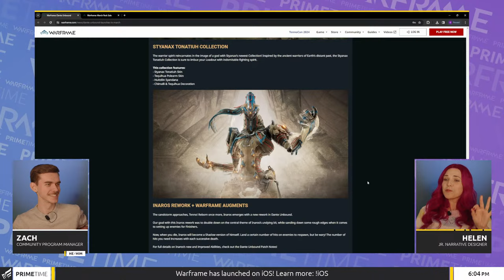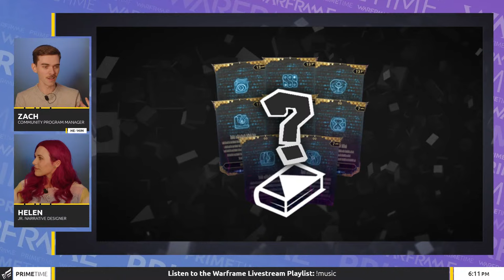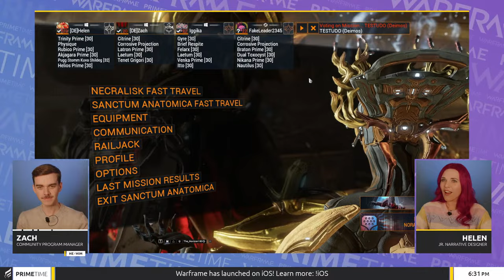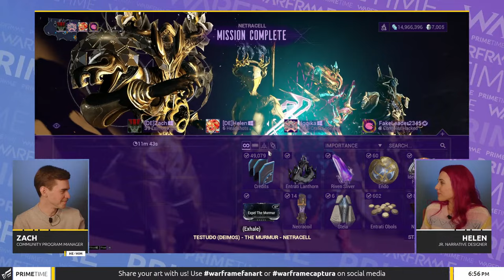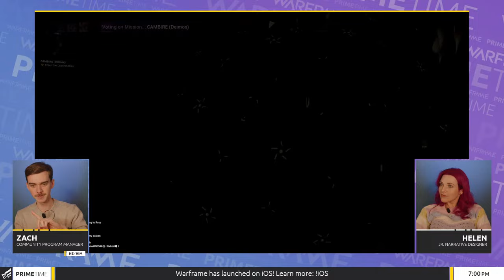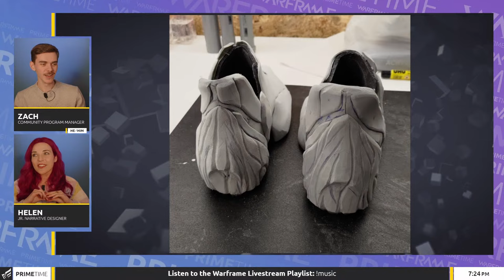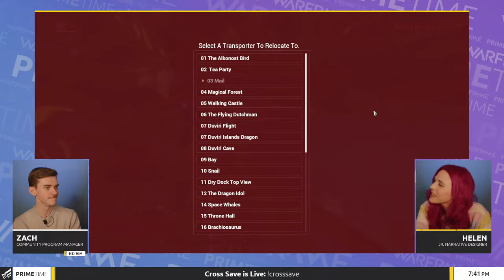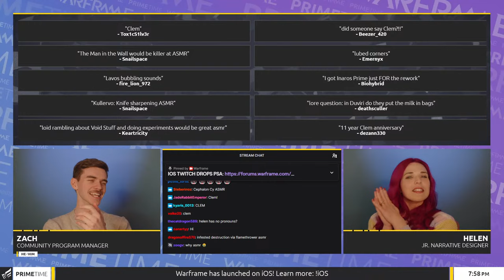Warframe | Prime Time 385: Year 11 Dex Alerts Start Today!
Thanks for tuning in to Prime Time Episode 385! Zach and Helen break down the news of the week, including Dante Unbound’s release and what’s inside the latest update!

Thumbnail Frame: Sevagoth Ezriel by Goosmo, debuting in Dante Unbound!

Devstream 178 is taking place at PAX East on March 22nd!

Warframe is available now on iOS!

Shamrock Color Palette is in game market for 1 credit until March 25th!

0:00 Please Stand By
7:05 Intro
8:10 Dante Unbound Incoming
9:45 11 Year Rewards
11:15 Devstream at PAX
12:30 TennoCon Ticket News
14:40 St Patricks Day Last Chance
22:25 Gameplay Entrati Labs
1:21:05 Original Grineer Fan Song
1:23:00 Fan Art
1:31:50 Captura
1:39:50 Dojo Tours
1:57:40 Top 10 Comments

ShinobiFufu’s Original Song about the Grineer!

FAN ART (IN ORDER OF APPEARANCE)
Lvs | Onna_Lowrest

It’s a little early, but Happy Warframe 11th anniversary | paintdks

had to do Albrecht to go with Loid, what a fashion icon | cyanfacade

„Love should be a sanctuary, not a battleground.“ | pavooko

"Someone's out there slaying dragons and they're doing it in style." - Nora Night | pyraraptor

3. EveCaptura - Well well well, how lovely, it's been too long since we've had fresh meat.

Hosting community-led DanteCountdown Captura event
Different prompt for each day leading up to Dante

8. Madame Banshee - Sevagoth on the cover of Vogue

10. Freddy_Caps and VikaSilev - Chasing Butterflies

11. 𝗥𝗜𝗞𝗘𝗡𝗭 - In the Hands of the Indifference

PSN Storm: Antimatter sun
PC Mountain: Lava Lizard